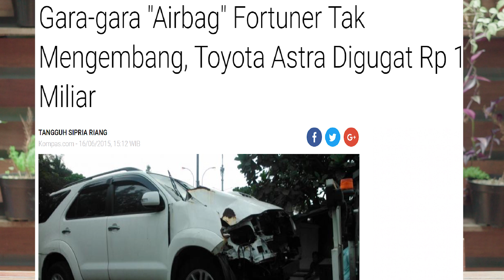SEKUTOMOTIF FORTUNER PAK SETNOV